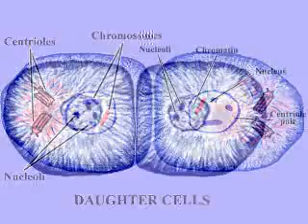Mitosis, Daughter Cells; result from mitotic division (Whitefish Blastula slide preparation)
This video of Mitosis (Whitefish Blastula slide preparation) supports Chapter 11 - Cell Division in Anatomy and Physiology Text and Laboratory Workbook, 4th edition, by S. Davenport, B.A, M.A., This book is designed for students who are fulfilling an Anatomy and Physiology prerequisite for nursing or allied health programs, and coordinates traditional lecture topics with laboratory/learning exercises.  The book (and additionally each chapter) is published as interactive PDFs.  Each chapter's Table of Contents is linked to each Chapter's topics, and additionally there are links to interactive exams and videos.